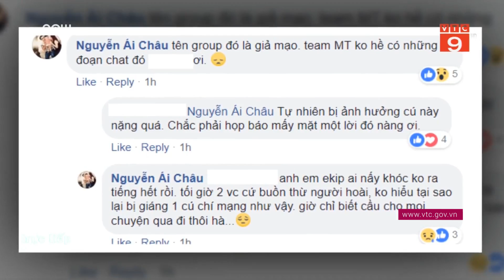Diễn viên Huỳnh Đông: Tin nhắn An Nguy tung ra là giả mạo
VTC9 | Diễn viên Huỳnh Đông - đạo diễn phim "Mẹ Tuệ" - đã có những chia sẻ khi bộ phim của mình bị lôi vào ồn ào của Cát Phượng - Kiều Minh Tuấn - An Nguy.